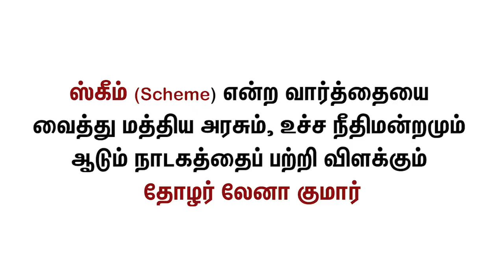Scheme க்கு விளக்கம் தெரியாதா? | இந்திய அரசின் நாடகத்தை தோலுரிக்கும் May17 தோழர்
2007லேயே ஸ்கீமுக்கான (scheme) விளக்கம் இந்திய அரசு தெரியும்.
- லெனா குமார்